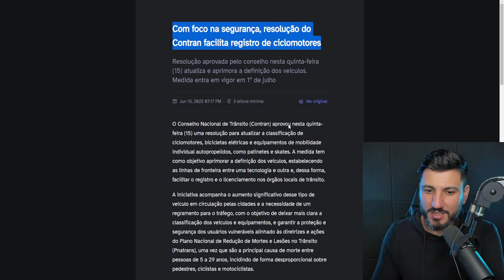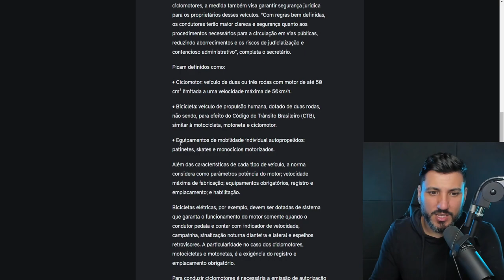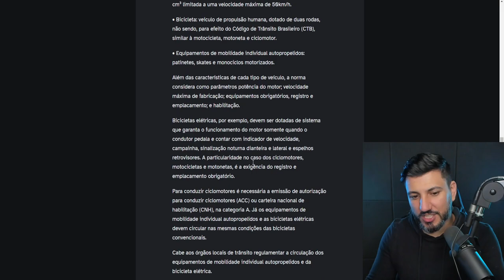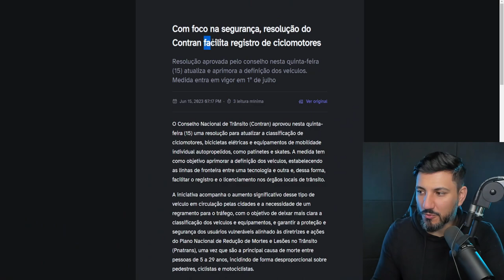IMPOSTO E PLACA PARA BIKE ELÉTRICA???